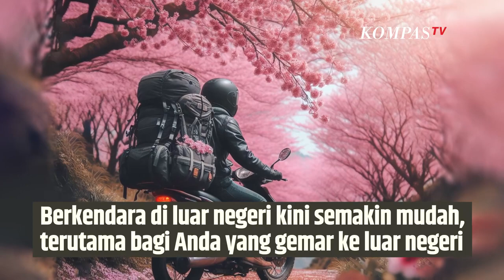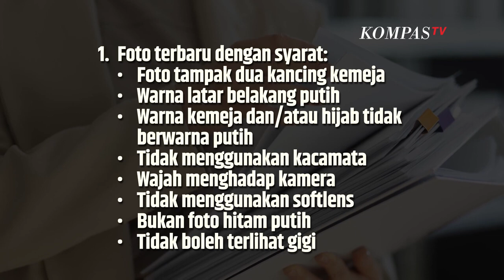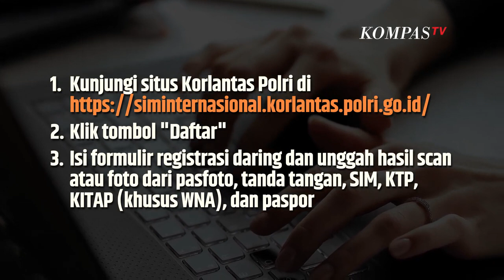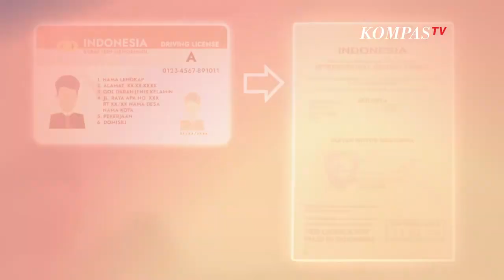Simak, Ini Syarat dan Cara Membuat SIM Internasional